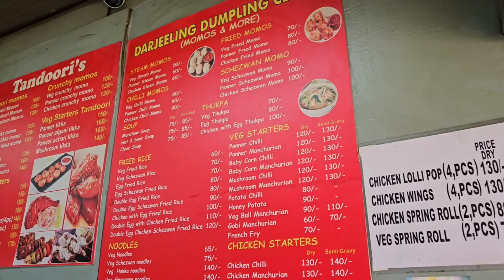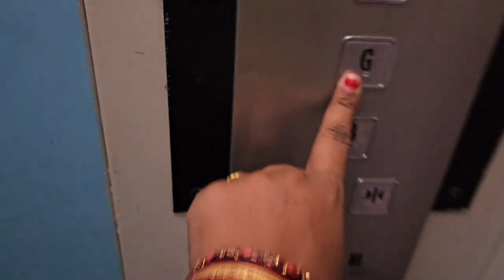V101:Sale main kiya shopping || Hot chocolate by my sister | Devar ji k liye dinner banaya